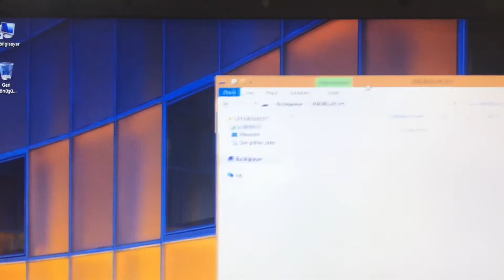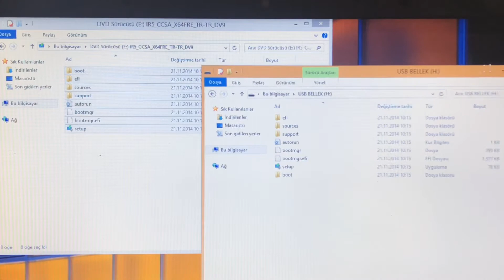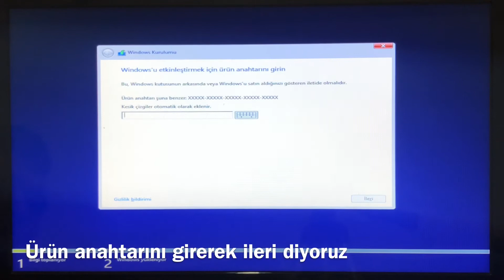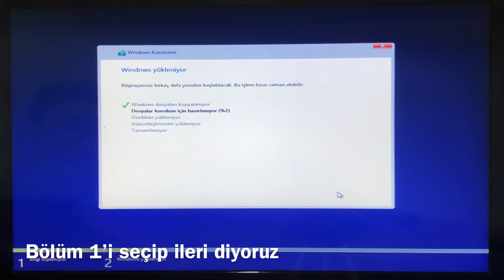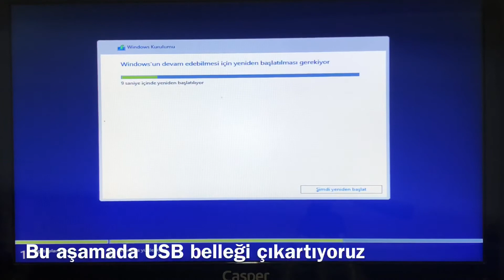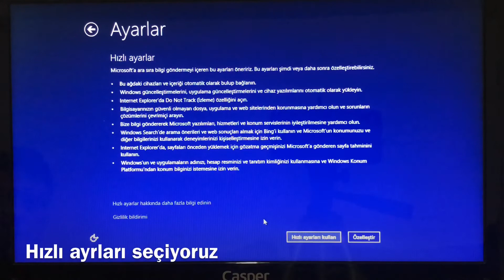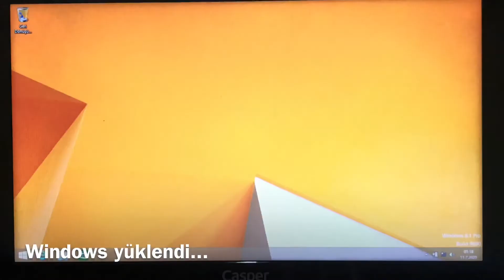USB ile bilgisayara windows 8 nasıl yüklenir?